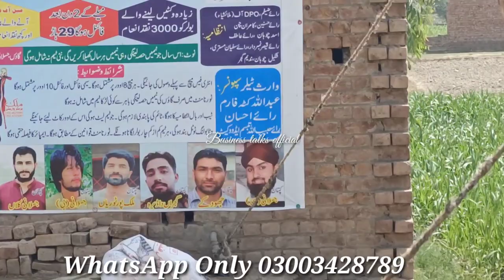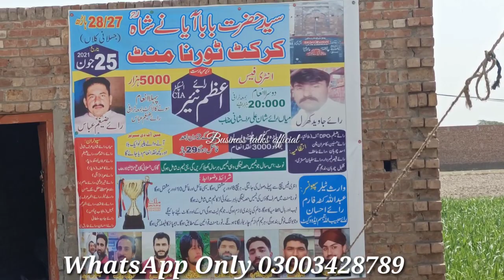رائے عاقب جاوید آج پھر قربانی کے خوبصورت 35 دو دانت بچھڑے اور7 کٹے 5 گبن جھوٹیاں لے آئے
Business talks official